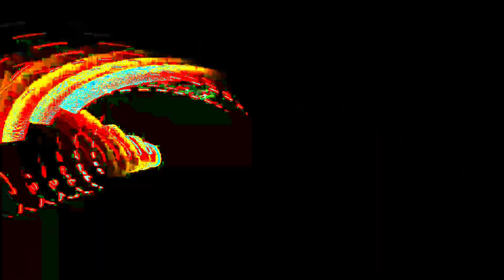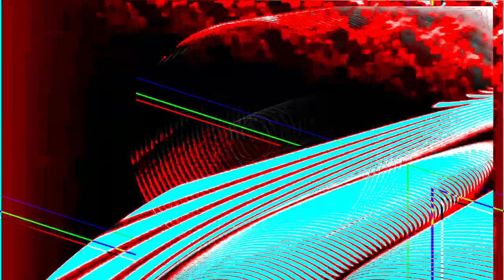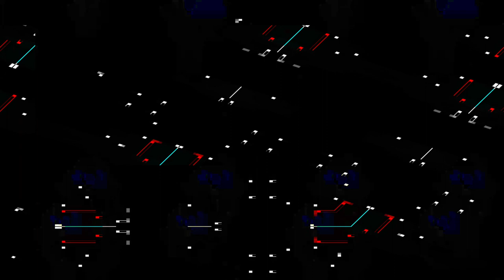[EPILEPSY WARNING] Movie 24 01 24 14h59m06s